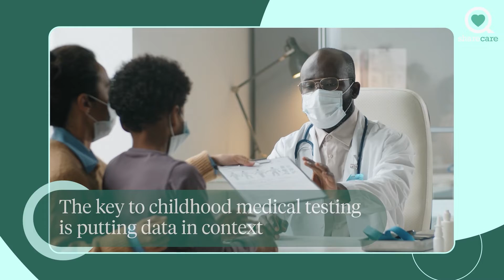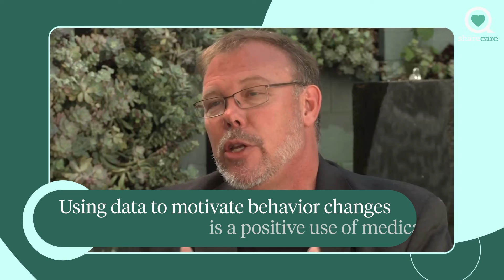Do We Run Too Many Medical Tests on Children | Ask The Experts | Sharecare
Dr. Alan Green Answers the question Do We Run Too Many Medical Tests on Children.

Do We Run Too Many Medical Tests on Children